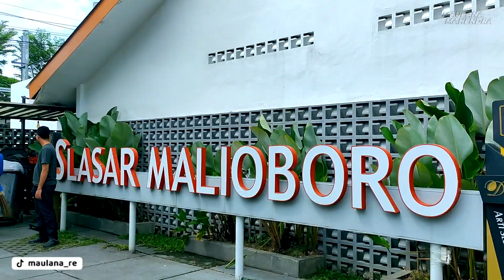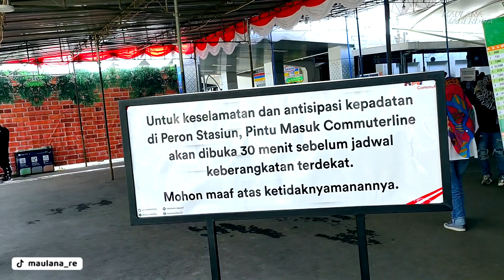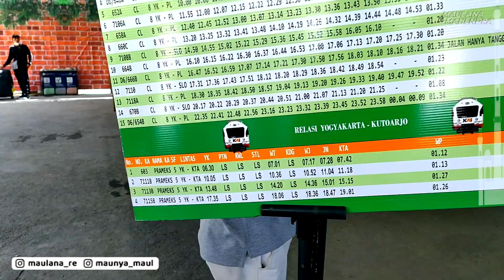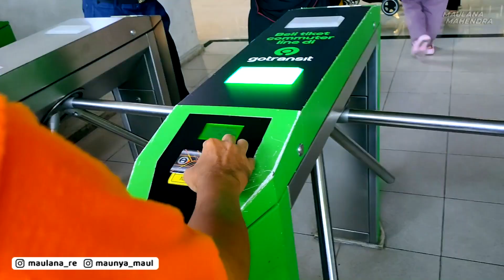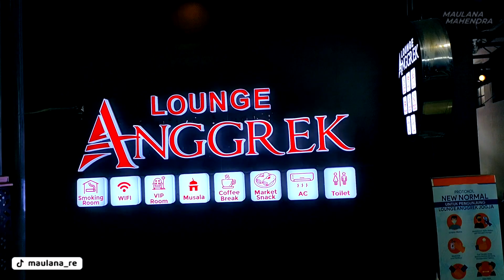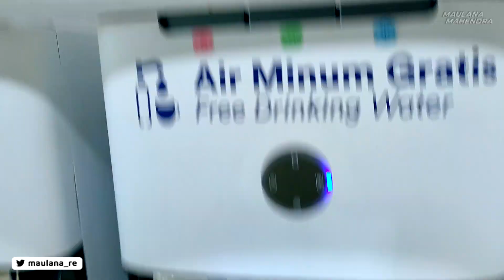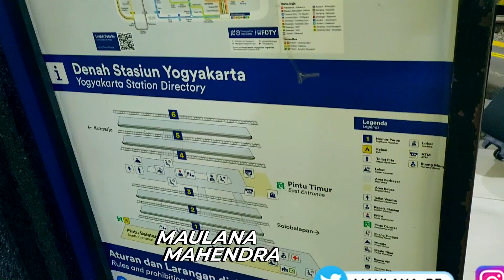STASIUN YOGYAKARTA RUAME TENAN! Dipenuhi Penumpang KAJJ & Commuter Line | MAUL'S TRIP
Dolan ning Jogjaaa!!!
Kita kelilingin stasiun terbesar di Provinsi Daerah Istimewa Yogyakarta

STASIUN YOGYAKARTA
atau yang orang sebut dengan Stasiun Tugu

Hmm, punya kenangan apa nih di sini?
Kalo aku yang paling berkesan adalah lagu "Sepasang Mata Bola" yang selalu diputar setiap kedatangan kereta.. Selalu merinding haru dengernyaa!

Follow juga yaa!